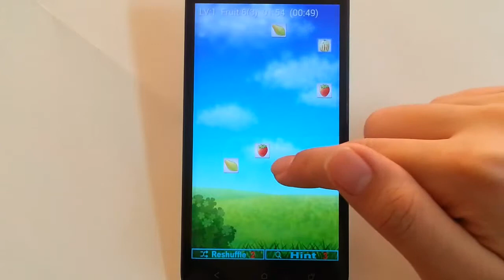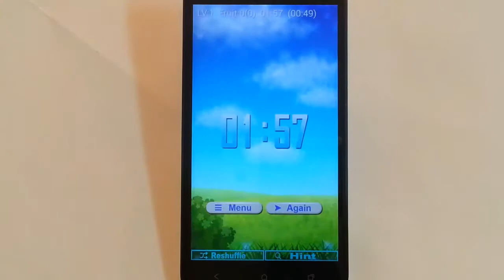Fruit Pair 3 for mobile game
All new Fruit Pair is coming! Fruit Pair 3 has new lovely fruits which
give you a refreshing atmosphere to play. It has also a new interface which helps you to control fruits easily. You are able to make fruits move and zoom so that you can to see them well and match them well. If you connect two identical fruits with a line less than two turns and there are no barrieres between them, this pair of fruit can be removed. Fruit Pair 3 is a feast of colorful fruits! Fruit Pair 3 is a classic and popular match game! It's your best friend to kill time!